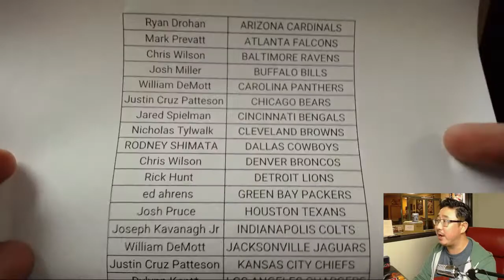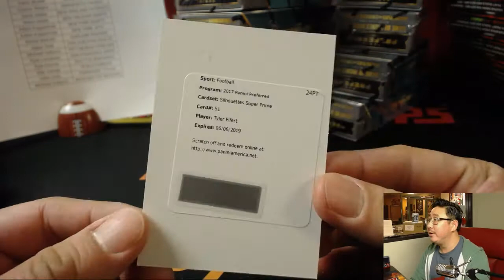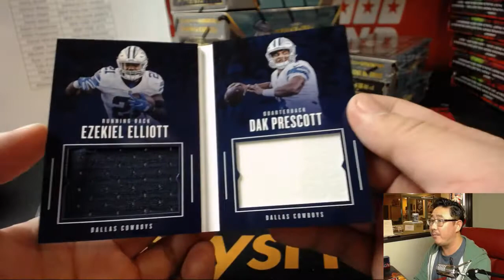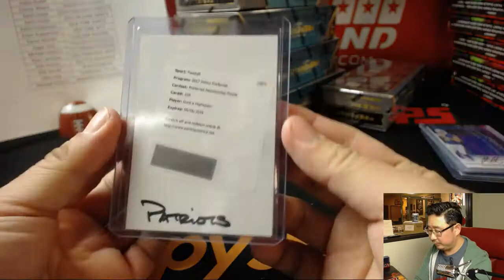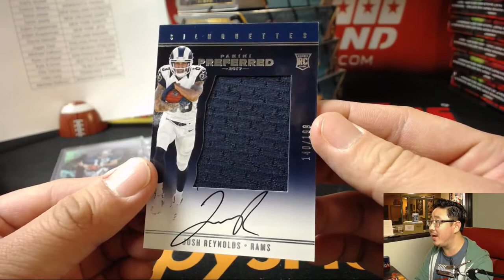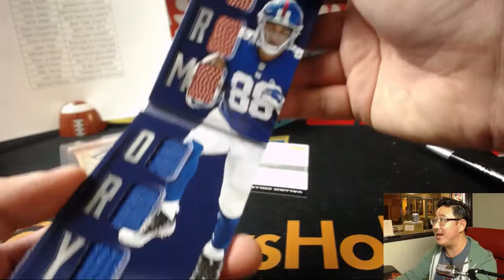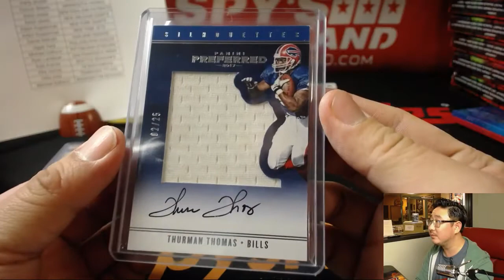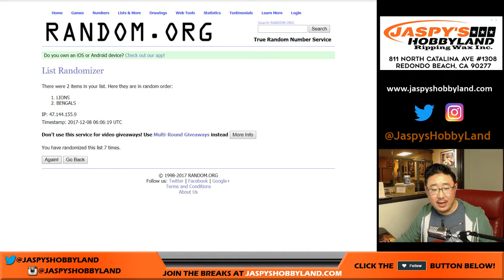Th, 12/07/17 [10Box PYT] #1 - 2017 Panini Preferred NFL Football